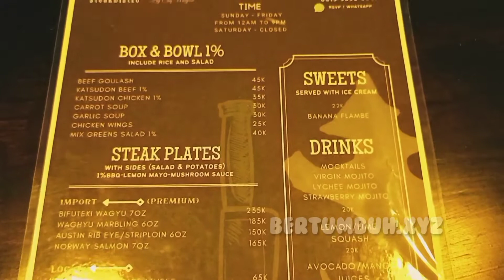Satoe Persen Kitchen By Chef Muyisa | Kuliner Manado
Satoe Persen Kitchen By Chef Muyisa